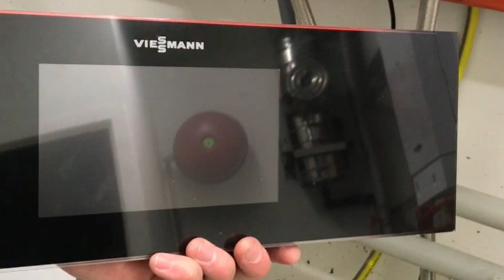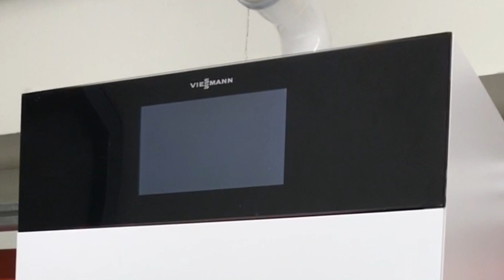Generation E3 Vitodens 200-W Changing the HMI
Changing the HMI from bottom to the top.

Christiaan Carelsberg